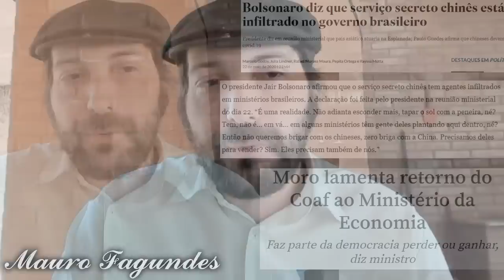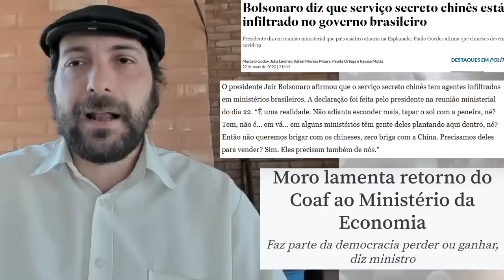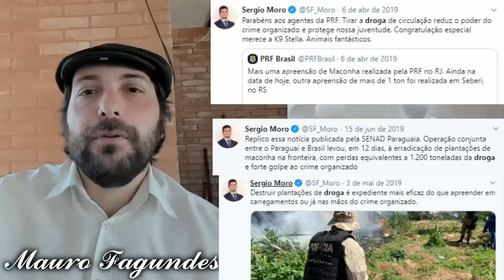Traição da Pátria: Moro e Mourão, Agentes do PCC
Vamos conversar